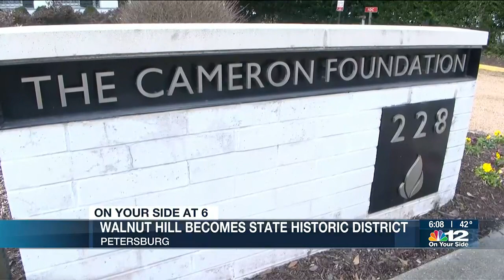Walnut Hill becomes state historic district in Petersburg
Petersburg’s Walnut Hill district is now the eighth historic district in the city following a vote from the Board of Historic Resources and the State Review Board.